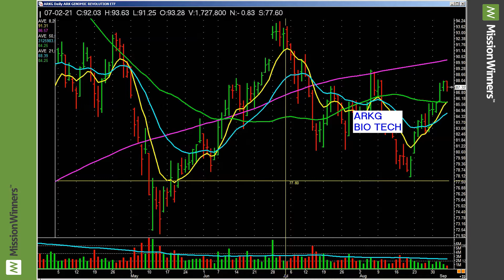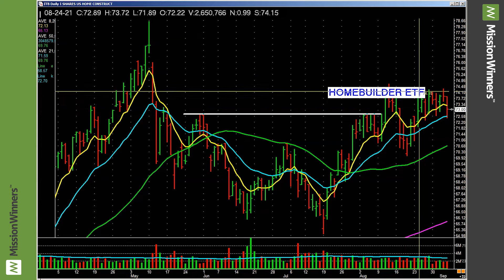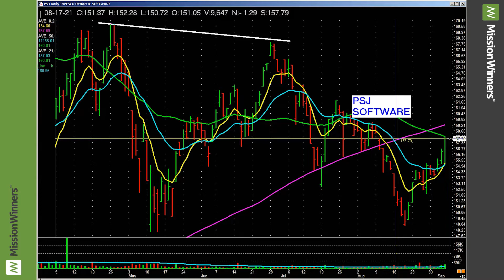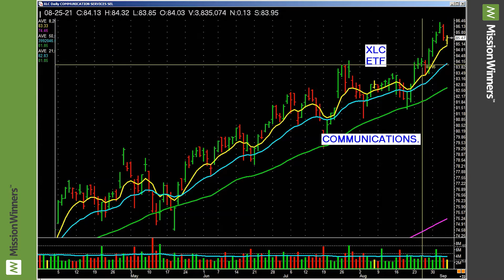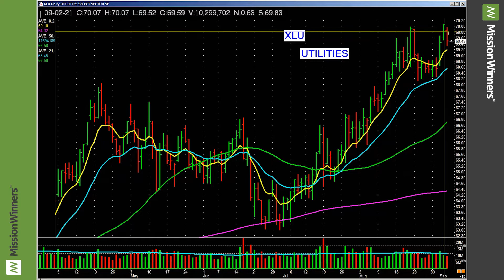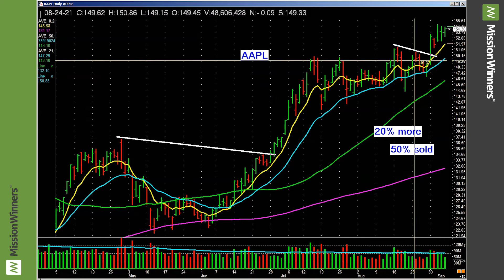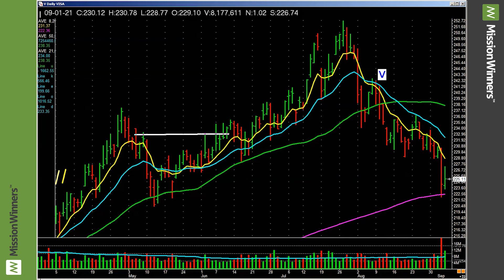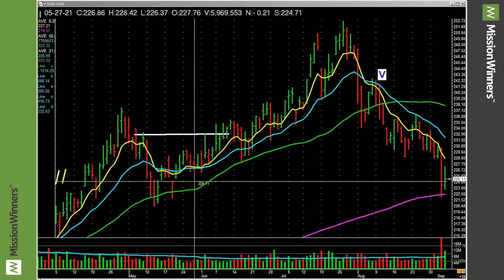Weekly ETF Market Evaluation & MAXLIST Review - Sept 5th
ETFs on our list:  ARKG, ARKK, ARKW, BBH, CLOU, ERX, FDN, FFTY, GDX, GDXJ, GLD, HACK, IBB, IBUY, IGV, IHI, IJH, ITB, IVW, JETS, KRE, MDY, OIH, PSJ, QLD, QQQ, SKYY, SLV, SLX, SMH, SOXL, SPY, SSO, TAN, TNA, USO, XAR, XBI, XEC, XHB, XLB, XLK, XOP, XLC, XLE, XLF, XLI, XLP, XLU, XLY, XME, XRT, and XSW. Scanning these ETFs to uncover strength helps us tune-in to specific industry groups & sectors.

In the MAXLIST Review, we are looking at: AAPL, AMZN, BIDU, FB, GOOGL, GS, MA, MSFT, NFLX, NVDA, SQ, TSLA, TWTR and V. We'll find which are doing well and which may be currently out of favor. This is the MAXLIST; uniquely positioned, dominating franchise companies that can make huge moves!